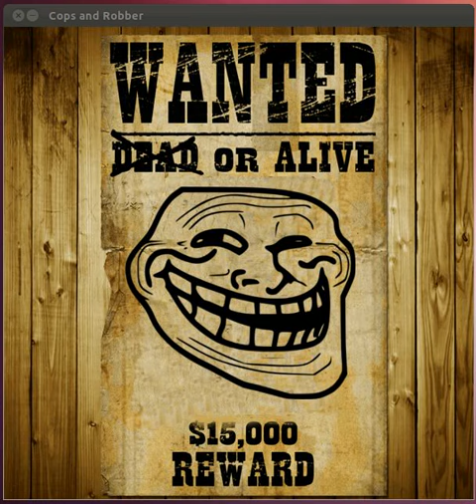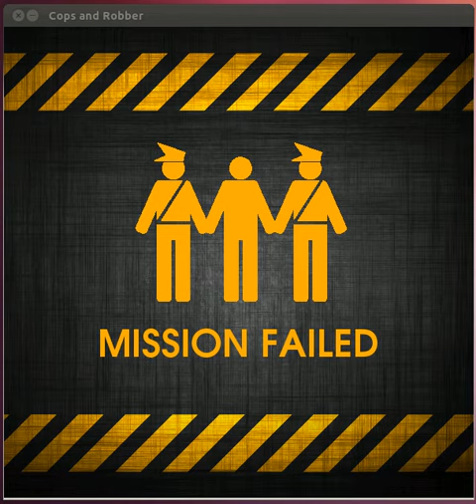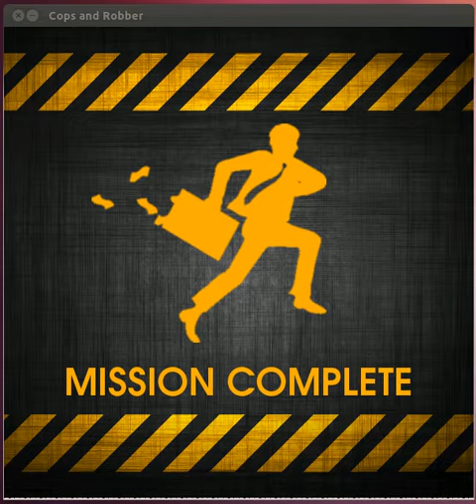Cops and Robber [Multithreading, Game in C]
The aim of the program is to control a mobile robot that is supposed to find a way through an unknown environment There are hostile agents our poor robot has to avoid.  All ''agents'' are controlled by different threads. There are two tips of agents: policeman and ninja. The policeman moves randomly in the maze while the ninjas are able to locate the thief and chase him.

Author:
Claudio Giovanni
Marsano Matilde
Rakicevic Nemanja
Vassallo Christian